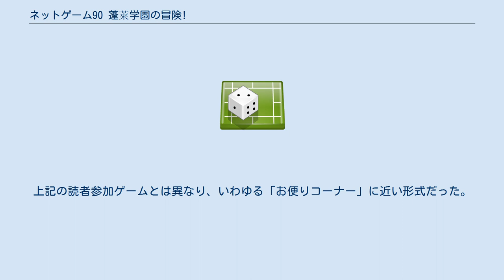ネットゲーム90 蓬萊学園の冒険!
ネットゲーム90 蓬萊学園の冒険!（ネットゲーム90 ほうらいがくえんのぼうけん）とは、有限会社遊演体が1990年1月から1991年1月にかけて行っていたプレイバイメールである。
 本稿では、これを皮切りとするメディアミックス作品群についても併せて扱う。
 生徒数10万人を越える超巨大学園「蓬萊学園」の生徒となり、一年間を過ごすプレイバイメール。
グランドマスターは柳川房彦が務めた。
日本では2番目に行われた商業プレイバイメールであり、遊演体とプレイバイメールの知名度を一気に上昇させた作品である。
 ストーリーの軸になったのは「90年動乱」と呼ばれる学内政権のクーデター話であるのだが、オーパーツや地球空洞説などのオカルトな要素がそれに絡み、学園ドラマというよりも学園を舞台にした軍事もの/伝奇アクションものの様相を見せた。
このようなストーリー展開と舞台設定は当時としては特異なものであり、コアなゲーマー層には当時から注目されていたが、プレイバイメール終了後に出版された小説やテーブルトークRPGが話題となり、プレイバイメールのゲーマー以外にも「蓬萊学園」は知られるようになっていった。
 公式のメインイラストレーターは中村博文が担当。
前作ネットゲーム88が文字と実写の写真中心だったのに対し、キャッチーなマンガ・アニメ風イラストを初めて前面に使用したことで、ゲームの認知度を高めた。
中村はテーブルトーク版、小説版でも引き続きメインのイラストレーターを務めた。
 小説やテーブルトークRPGなどから入ってきたファンの中には、蓬萊学園からプレイバイメールの存在を知った者も多く、蓬萊学園のコンテンツがプレイバイメール市場全体のユーザー人口増加に貢献した功績は大きい。
 蓬萊学園を舞台にしたプレイバイメールは『ネットゲーム90　蓬萊学園の冒険!』だけではない。
公式なものとして遊演体から認められている蓬萊系プレイバイメールがいくつか存在する。
 他にも同人ベースで多くの蓬萊学園系のプレイバイメールがいくつも行われている。
 上記のプレイバイメール以外にも、蓬萊学園を舞台とした作品が多数作られている。
 上記作品中、『蓬萊学園の革命!』は学園を揺るがす大きな変化が始まらんとするところで物語が終わっており、未完である。
復刊ドットコムでも復刊だけでなく続刊をのぞむ声が多いが、アンケートハガキの戻りが少ないことなどにより売上見込みが立たないという理由から（ソースは第44回日本SF大会「HAMACON2」の企画における著者の発言）、富士見書房での刊行は現状難しいとされている。
 またイラストは、長編は「初恋！」「犯罪！」「魔獣！」が中村博文、「革命！〈1〉」は美樹本晴彦が担当。
短編集の場合、本文挿絵は作品によって担当イラストレーターも異なるが、表紙に限っては「弁天女子寮攻防戦」は中村博文、「恋愛編」「部活編」「転校編」は美樹本晴彦となっている。
 短編集あとがきでは「蓬萊短編賞」と銘打って読者から短編の原稿を募集していたが、「蓬萊学園DX3」に一作が掲載された他は未発表である。
 以下の三つはRPGマガジン（ホビージャパン刊）にて連載。
 システム的には2作目の「最後に愛は勝つ!」のみプレイヤーキャラクターの男子生徒が、マドンナ役の女生徒（1回につき5人前後）にアタックするため過酷なゲームを競うという形式で、他の2つは用意された5人の登場人物の次回の行動を、参加者の投票によって決めるという形式になっている。
 この他に、ソフトバンクより出版されていたゲーム雑誌『Theスーパーファミコン』にて、マンガや読者参加ページが設けられていた。
上記の読者参加ゲームとは異なり、いわゆる「お便りコーナー」に近い形式だった。